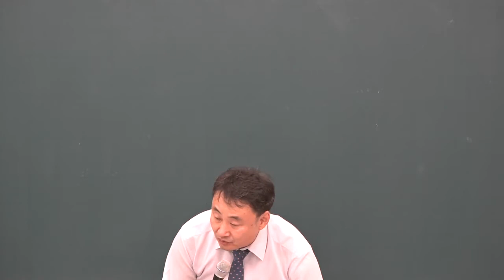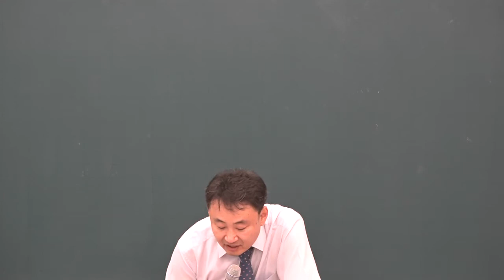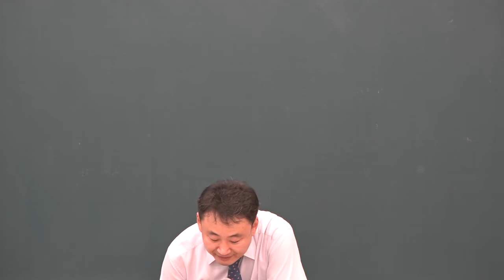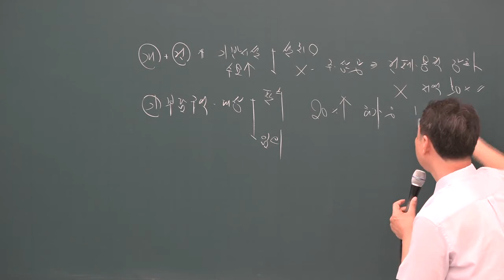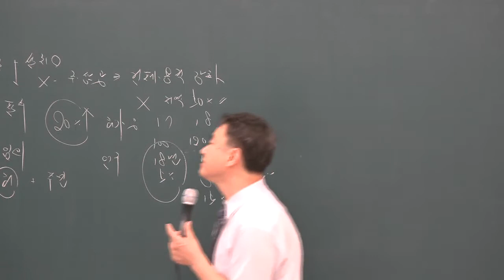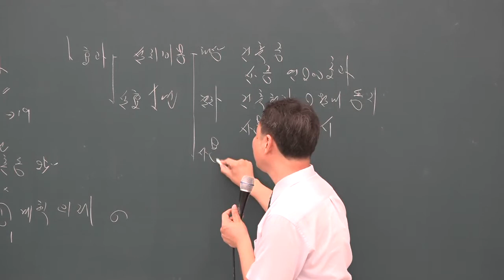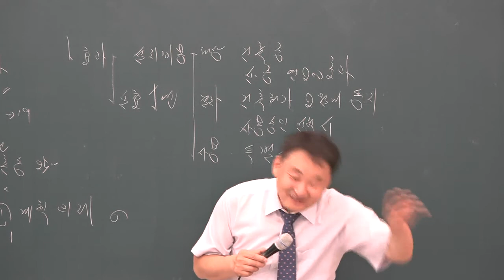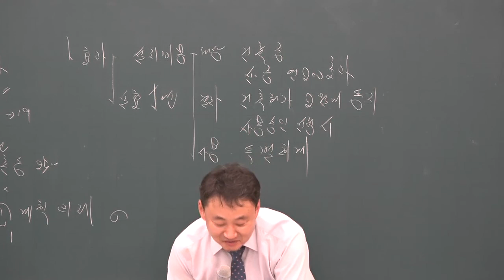[공전무] 2019년 공인중개사 부동산공법 문제풀이 7-12